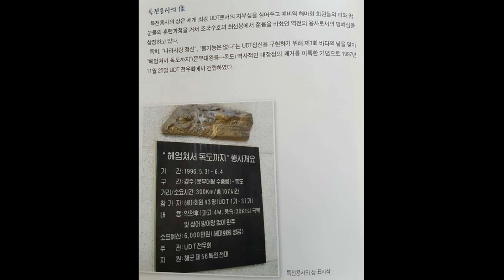96년 UDT 독도 수영횡단 |상어보호망 없이 | 경주 문무대왕릉~독도까지 | 300km | 파고 4M | 풍속30kts | 107시간 완주 | UDT 1기~37기 예비역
1996년 5월31일 제1회 바다의날을 기념하여
일본의 독도영유권 주장 망언에 분개하여
대한민국의 강인함과 독도수호 의지를 보여주고자
 UDT전우회에서 예비역 43명(1기~37기)을 선발하여 경주 문무대왕릉에서 독도까지 수영횡단을 5월31일~6월4일까지 실시 하였다~
당시 어선에서 쪽잠을 자면서 밤낮없이 추위와 싸우며 2인1개조로 1시간씩 릴레이로  상어보호망도 없이 파고 4M, 풍속30Kts의 악천후 속에서 주위의 어선들이 다 피항가버리는 극한 상황에서도 300Km 거리를 107시간 만에 완주하고 동도 앞바다 수중에 '독도는 우리땅' 현판을 설치하고 독도에 상륙하였다.
내가 TEAM에서 영내 생활 할때 비디오로 영상을 시청한 기억이 있는데 이때의 전체 영상을 지금은 찾을수 없다니 너무 아쉽고 출발 당시 입수 사진,배 위에서 찍은사진,독도 상륙후 사진이나마 당시 참여했던 36기 이용진형님께 받아 서 UDT 예비역 선배님들의 업적을 다시한번 기리고자 이 사진을 남긴다.
세계최강 사나이 UDT/SEAL 후야~!!
-사진 출처- UDT36기 이용진, 해마회